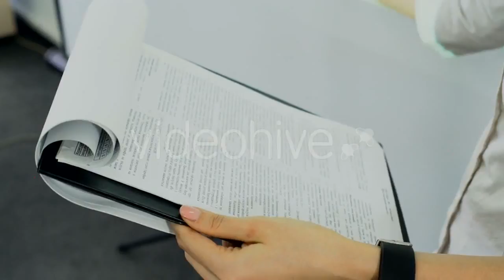Handsome Businesswoman Looking Into The Camera - (business-corporate) Stock Footage | Mega Pack +40